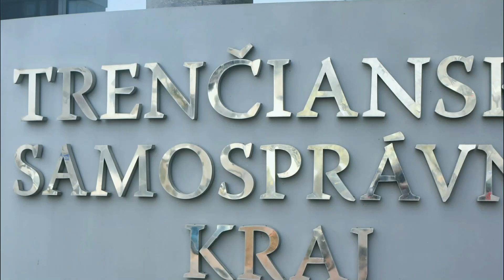Rokovanie Zastupiteľstva TSK Trenčín 26.9.2022